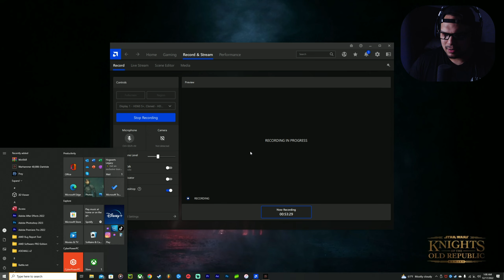WARHAMMER 40,000: DARKTIDE (GAMEPLAY + IMPRESSIONS)